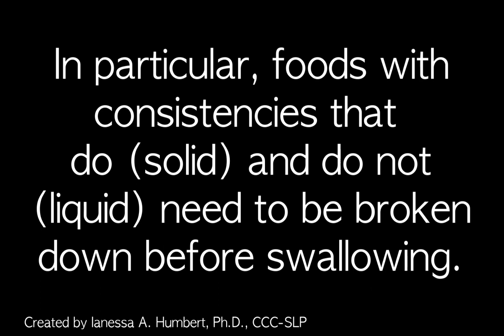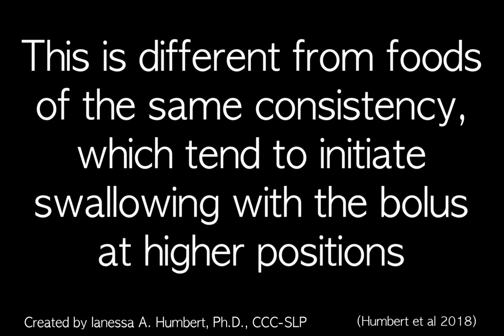Bolus depth variability in a healthy adult swallowing ice, pudding, thin, thin honey, honey, nectar